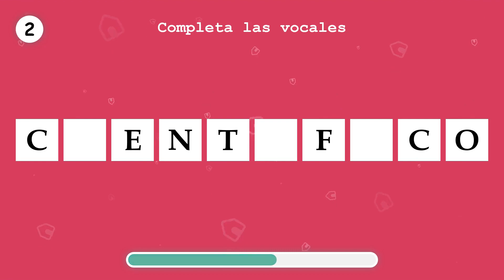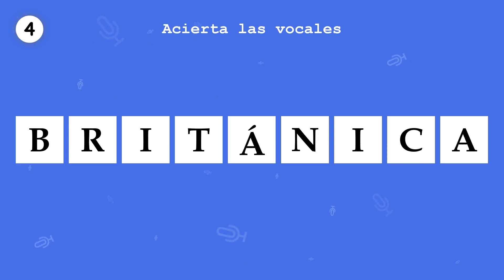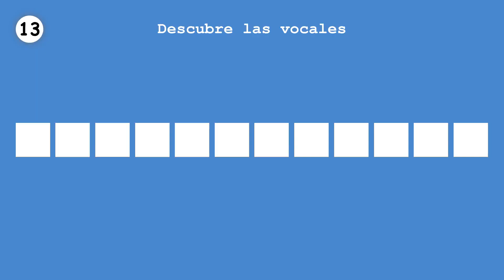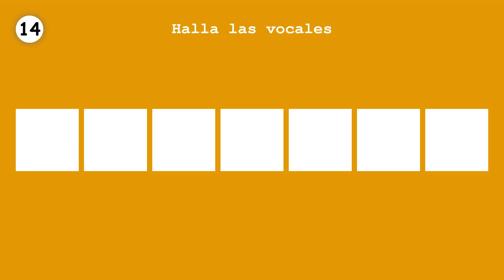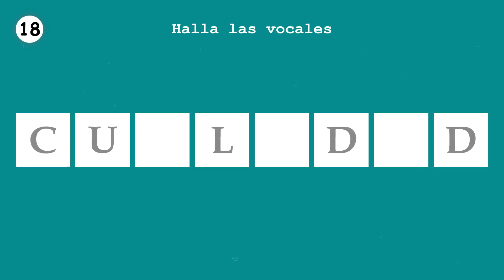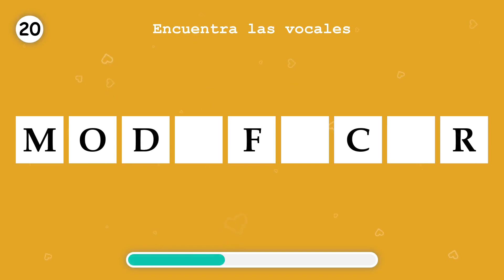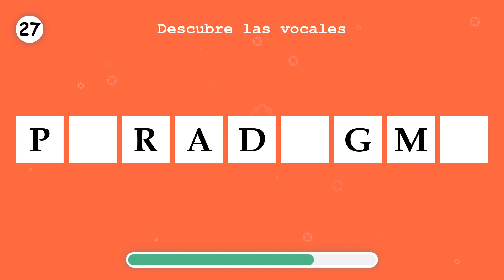APRENDE ESPAÑOL. Completa las vocales faltantes, en una palabra. Parte 105